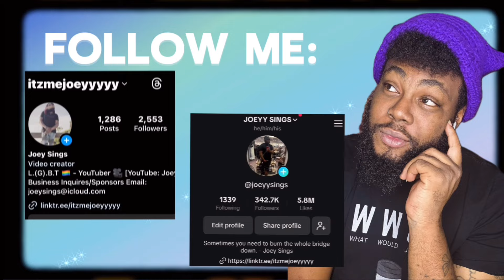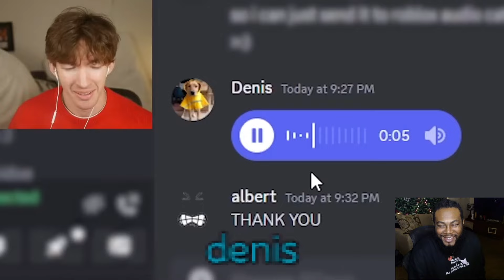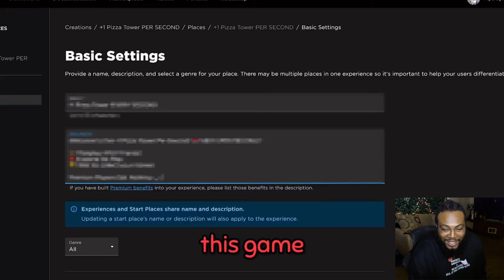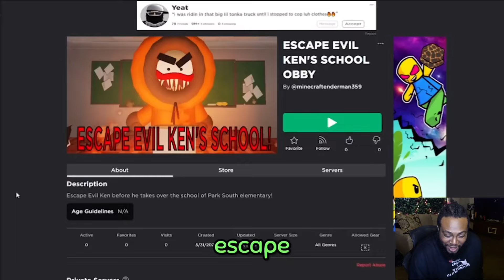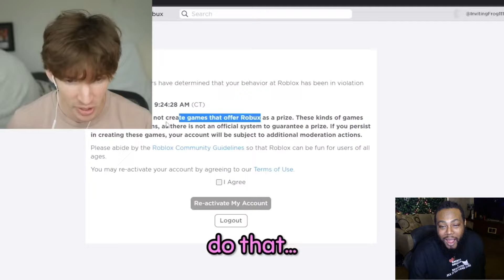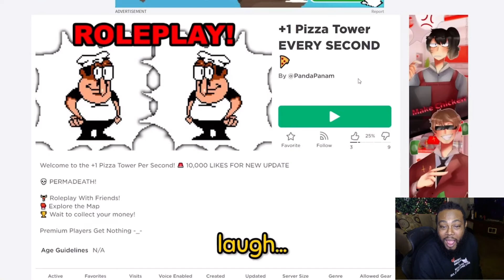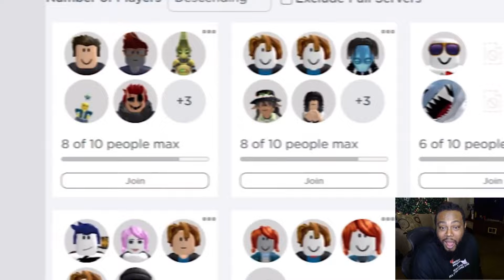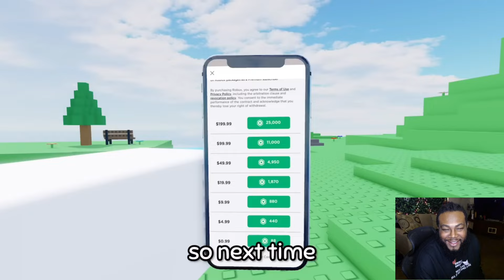Can Temprist Make a VIRAL Roblox Game in 1 Hour? | REACTION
The Original Video(s)
By @Temprist Here:

🔹FAQ🔸